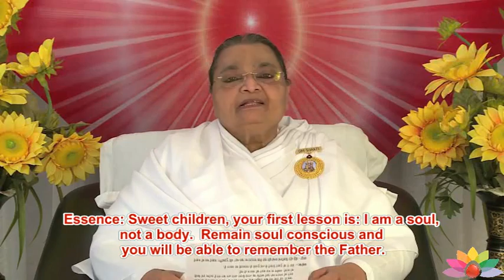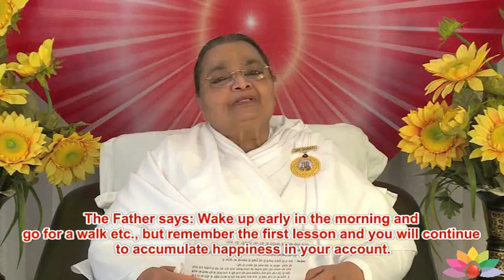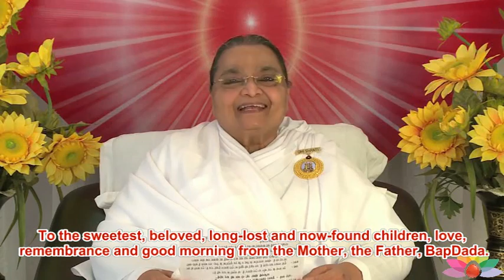Essence Of Murli 02-06-2015